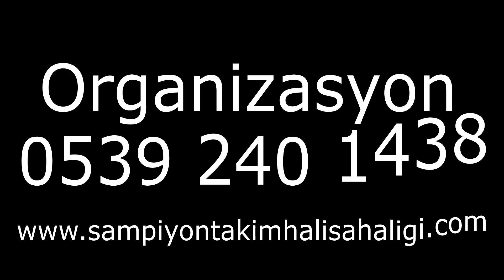ŞAMPİYON TAKIM ANKARA MARAŞAL F.C 4 VS 3 UFUKTEPE